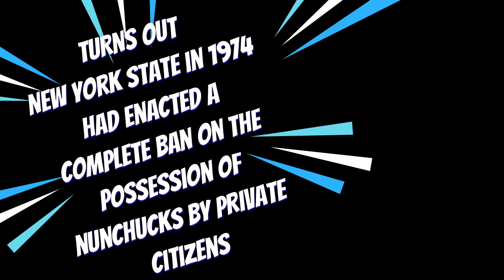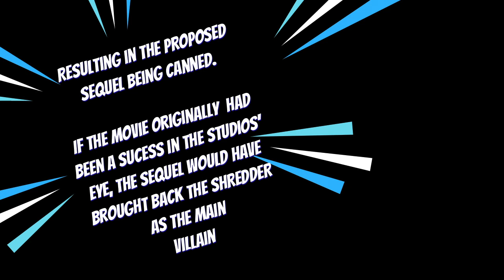Great Games Played Poorly - TMNT 3: The Manhattan Project (FINAL)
PIZZA TIME!

It's time to Start (and end) this day with some more hack n' slash action with our Heroes in a Half shell: It's Teenage Mutant Ninja Turtles 3 - The Manhattan Project!

This final part is filled with various tales of random things like the usual Simpsons references, the FOX BOX, the origins of TRI', The Law that banned Nunchucks, The Content creators I support and consider great influences and of course; The Skeleton warriors!

So grab a slice of your favorite pizza and let's DO IT TO IT!

Just a series of random ramblings from a totally random guy, on this Episode of Great Games Played Poorly.

References mentioned in this Video:

1.) V1
OSW Review

HUGE THANKS To Donald Kirby for the Character Thumbnail Art

please, throw us a buck or two to help support the Nostalgia Road Trip for some exclusive, sneak peeks and early access to some incredible rewards!